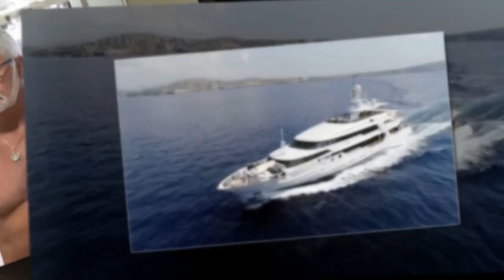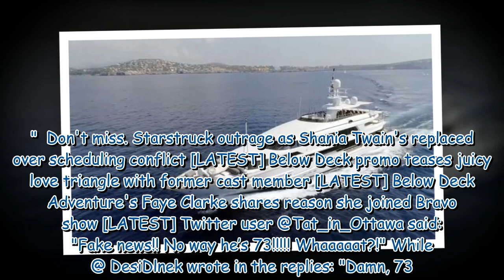Below Deck fans confused as they 'can't believe' Captain Lee's age